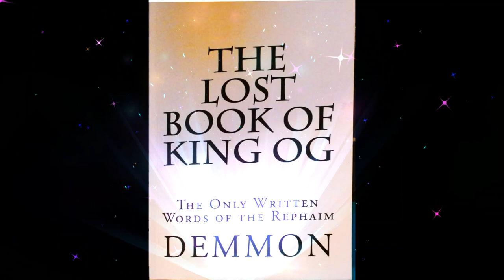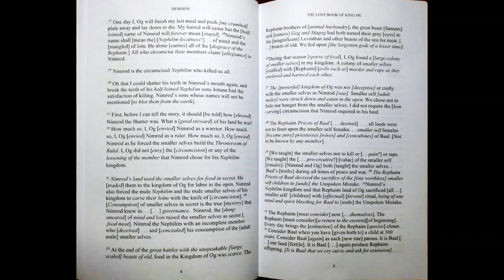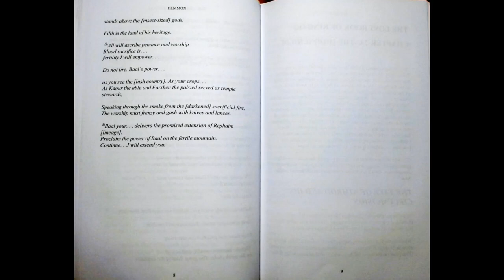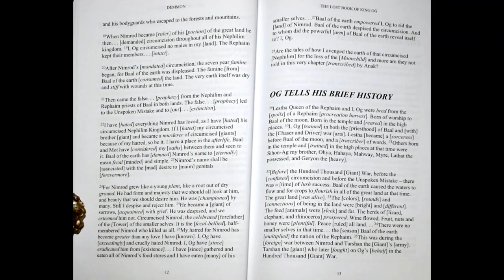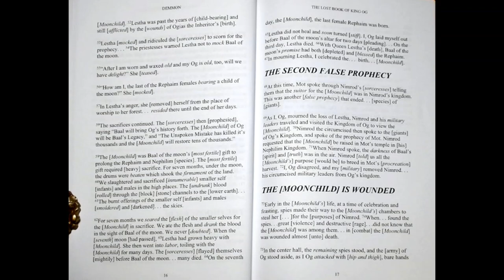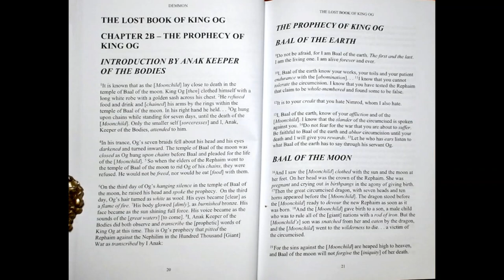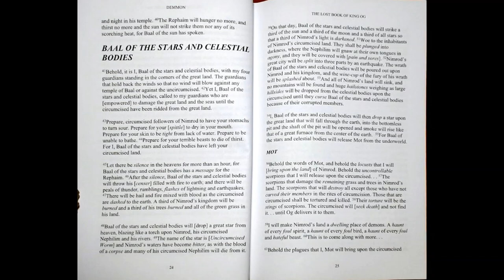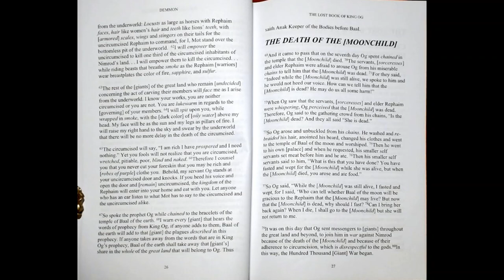PART1/ LOST BOOK OF KING OG/THE RAPHAIM GIANTS